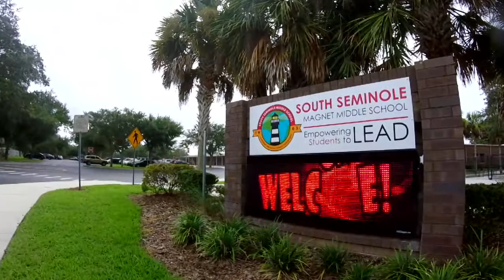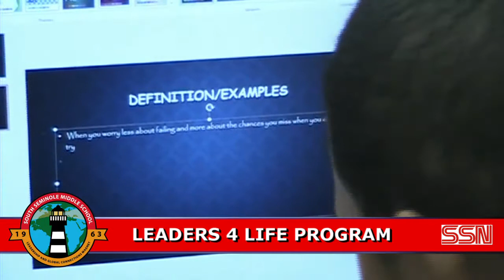SSN: Magnet Night 2016